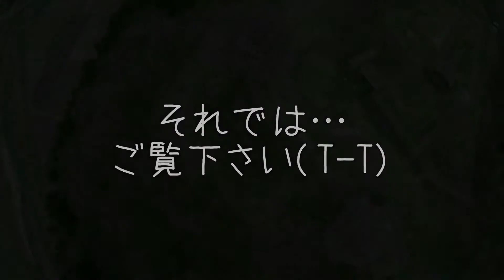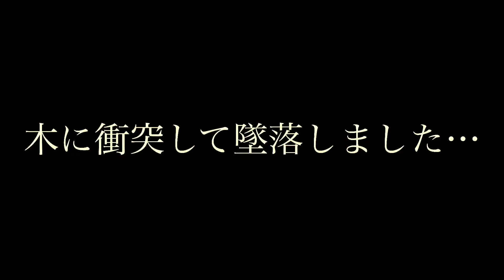【悲報】ドローン(ファントム2)墜落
鳥越城跡地にて空撮中
急に制御不能になり…
墜落しました_:(´ཀ`」 ∠):
ドローンとスタビライザーが壊れましたが…
人や車に衝突しなくて本当によかったです。
旧タイプのドローンをお持ちのみなさん‼︎急に制御不能になることもありますので気をつけましょう(T-T)